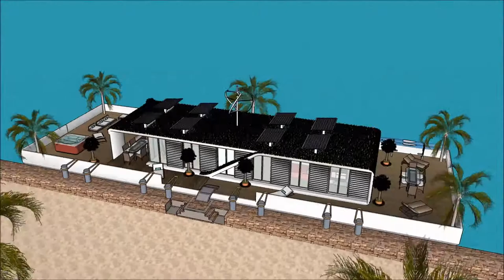കുമരകം ഹൗസ് ബോട്ട് kumarakom kerala കേരളീയ വാസ്തുവിദ്യ Real Estate Business പ്രോപ്പർട്ടി യാച്ച് ഫ്ളോ